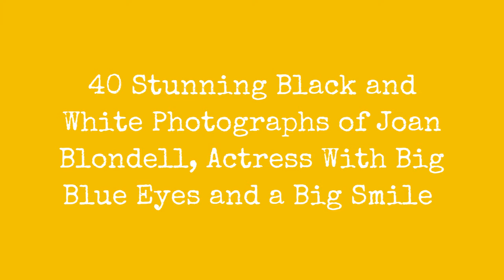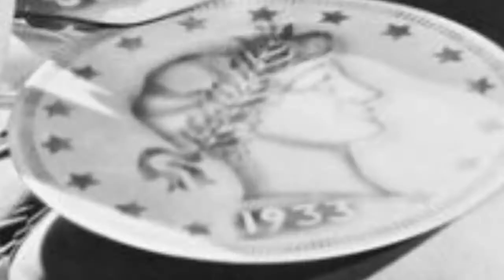40 Stunning Black And White Photos By Joan Blondell, An Actress With Big Blue Eyes And A Big !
Few actresses, save maybe Miriam Hopkins or Kay Francis, are more closely associated with the era of pre-Code Hollywood than playful but tough-as-nails Joan Blondell.

She was born Rose Joan Blondell in New York City in 1906. Joan was part of a vaudeville family and spent most of her young life traversing the country and around the world. She placed fourth in the Miss America contest in 1926, and soon embarked on a Broadway career.

In 1930 she joined the play Penny Arcade, costarring with James Cagney. It had a short run, but actor Al Jolson bought the rights to the play and sold them to Warner Brothers with the explicit guarantee that they would bring Cagney and Blondell across the country to reprise their roles.

Filmed as Sinners Holiday, the movie didnt leave much of an impression. However, Blondells wiseacre attitude and hardworking sensibility soon made her the most popular actress on the Warners lot. She was one of the studios leading ladies, playing opposite of the likes of Cagney, William Powell, Lyle Talbot, and Warren William.

Several films, such as Havana Widows, teamed her up with comedienne Glenda Farrell, and she was also a favorite in the musicals of Busby Berkeley, where her performance of Remember My Forgotten Man is one of the most well-remembered numbers of the era.

0:00 - Intro

?sub_confirmation=1
❤️About Us❤️